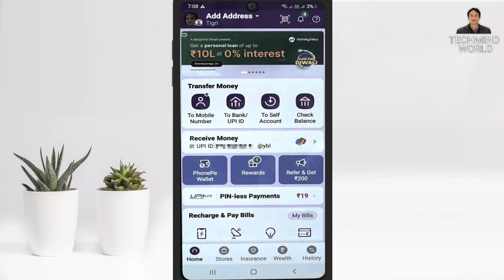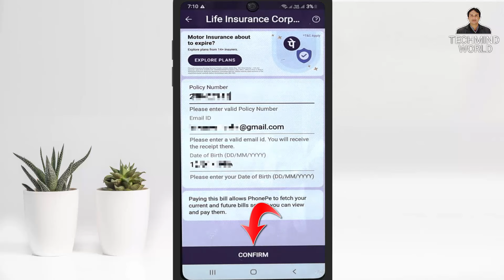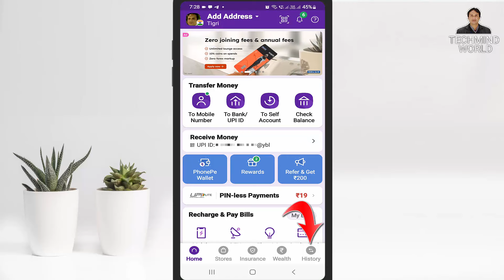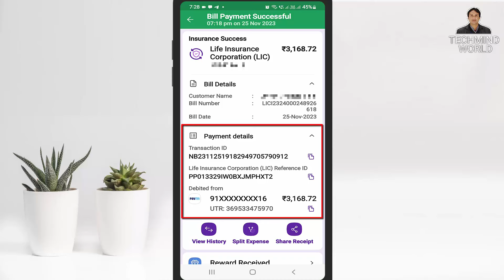PhonePe se LIC Premium kaise jama kare | How to pay LIC Premium using PhonePe App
Namaskar Dosto,
iss video me maine aapko bataya hai ki aap 2024 me phone pe app ke dwara LIC Premium kaise jama kar sakte hain. Mujhe ummeed hai ki aapko ye video pasand aayegi. Jai hind vande mataram.